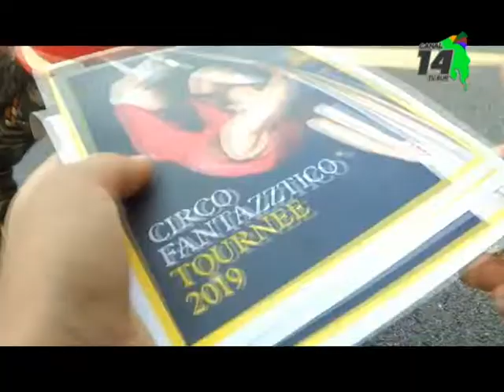Circo Fantazztico concluyó con éxito su gira por Europa